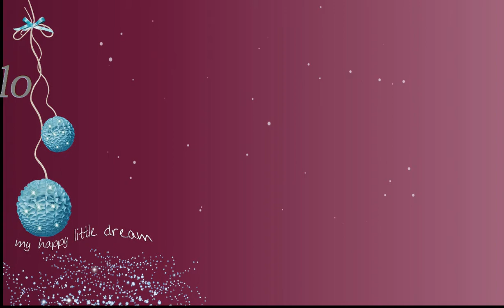After Effects Intro Flourish Particles Video PMV Tutoriaels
Intro lavorato con After Effects, molto facile da eseguire.
Grazie a PMV Tutoriales.
Appena posso, farò la traduzione in Italiano.